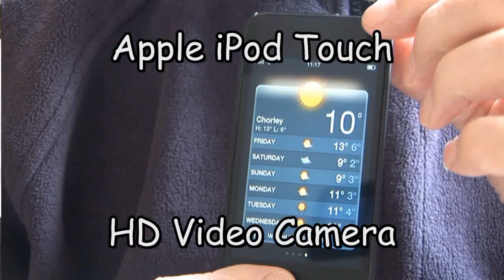Ipod Touch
The iPod Touch and iPhone from Apple are two variations on the same product. Here the iPod, which doesn't have the telephone facility, is demonstrated as the complete pocket recording package for high quality HD video, still photographs and voice recording.